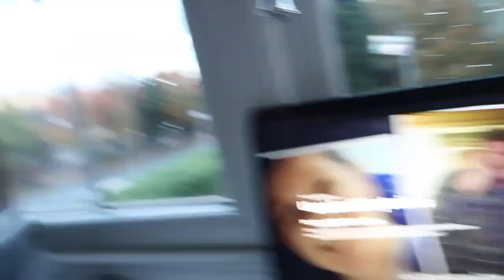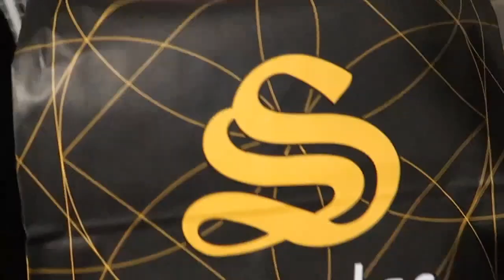Another weekly vlog!? (Training footage, Birthday party, Etci Mehmet!)